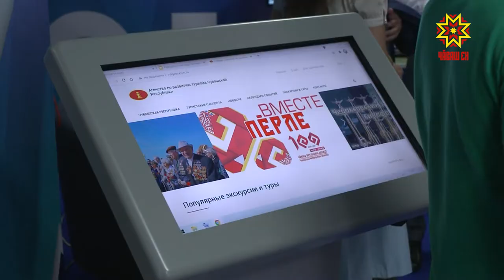В Чебоксарах открылась выставка «Регионы сотрудничество без границ»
Столица республики сегодня принимает гостей со всех регионов страны. В Ледовом дворце «Чебоксары – Арена» открылась выставка «Регионы – сотрудничество без границ».